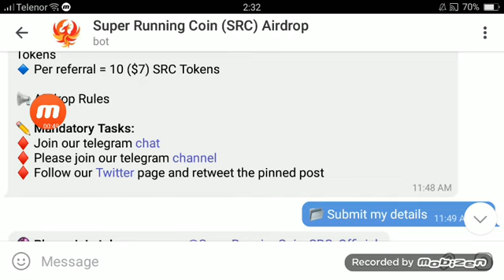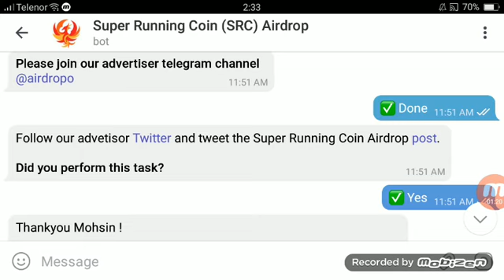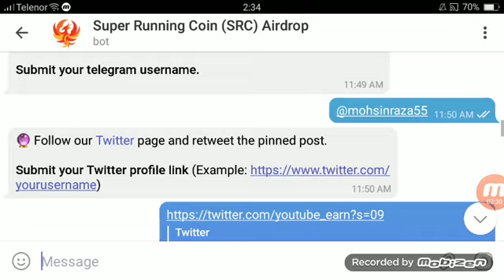35$ supper Running Airdrop | 1 SRC = 0.7$ | 50 SRC = 35$ | Distribution 1st September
SRC Bot